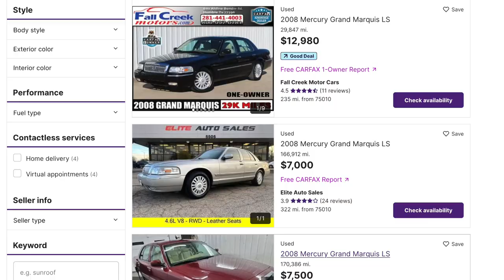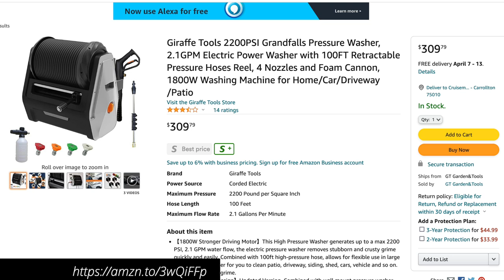Setting A BIG Goal For My YouTube Channel | Cruiseman's Moto Vlog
I am setting a HUGE goal for my YouTube channel and you can help.

▶︎ X8 Apex Tire Inflator on Amazon
▶︎ Grandfalls Pressure Washer